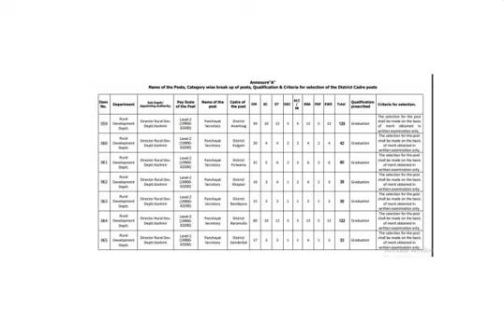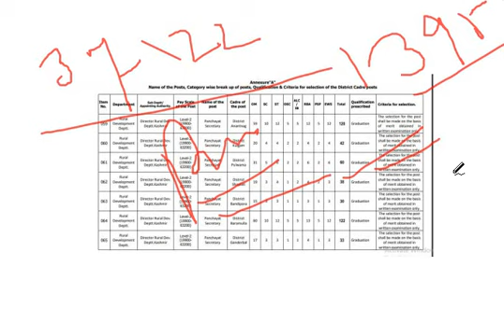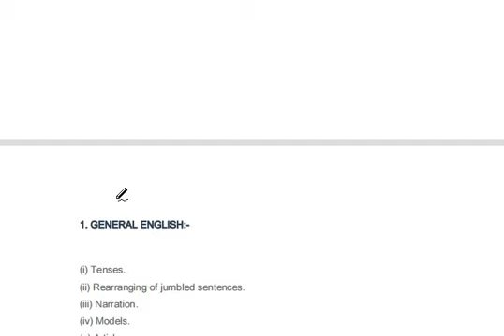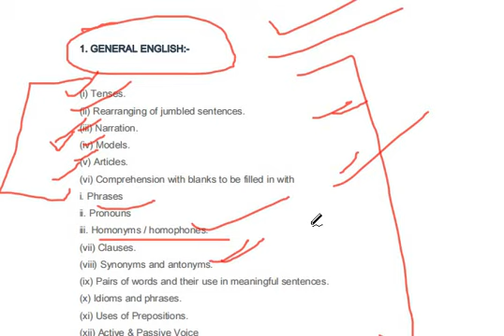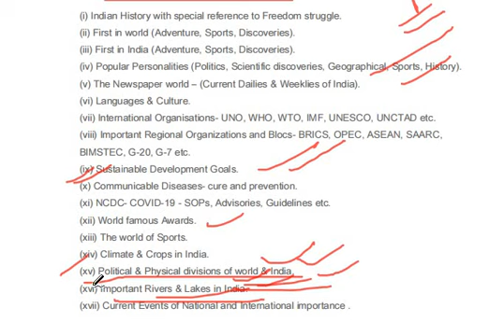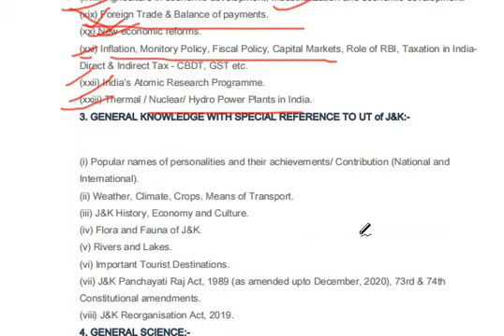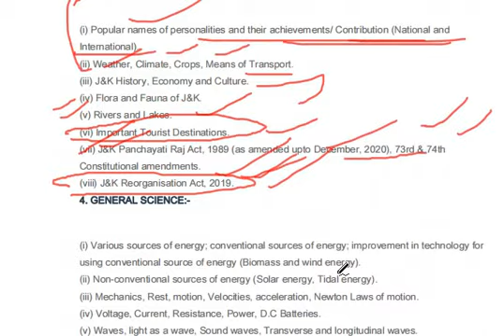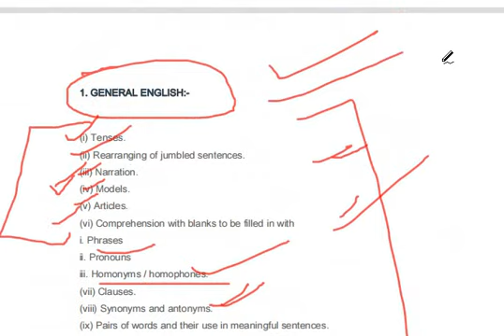JKSSB l PANCHAYAT SECRETARY l 1395 POSTS l EXPECTED SYLLABUS l FULL DETAIL l